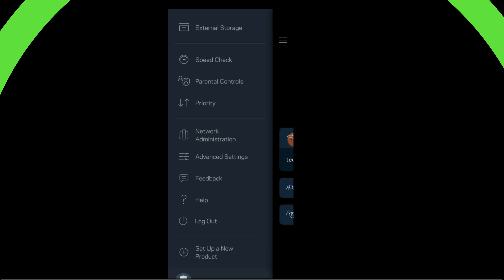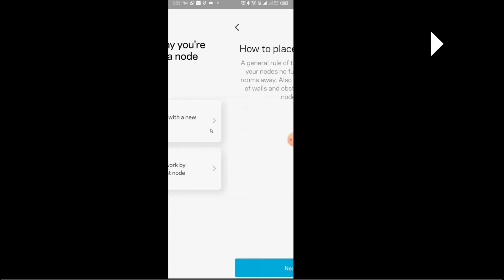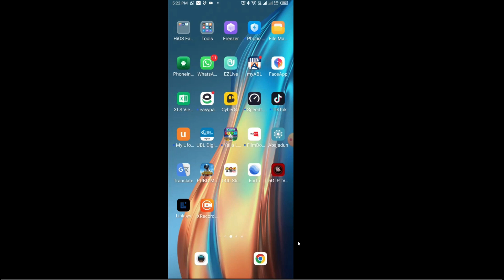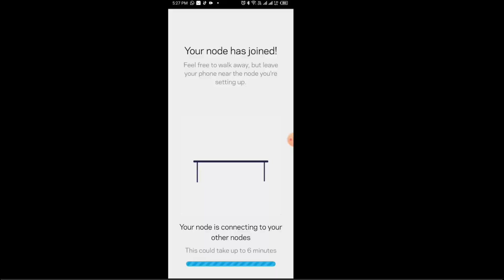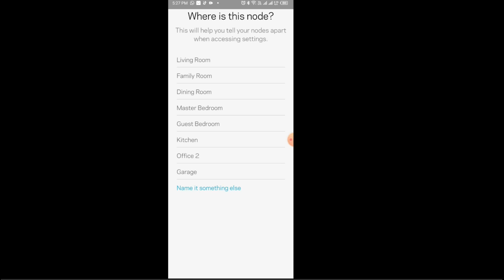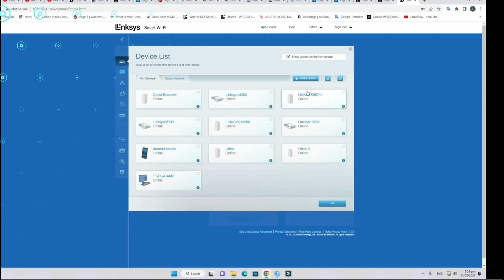Linksys MX5300 Velop WiFi 6 System || Configuration Review Unboxing in Urdu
In This Video I am Talking  About :

The Linksys MX5300 Velop AX Whole Home WiFi 6 System is the perfect solution for households that have multiple devices connected to the internet at the same time. With WiFi 6 technology, you'll be able to enjoy faster download and upload speeds, smoother streaming, and improved performance, even when multiple devices are connected to your network.

This system consists of three powerful mesh network nodes that work together to create a seamless wireless network that covers your entire home. Unlike traditional routers, which can only broadcast a single WiFi signal, the Linksys MX5300 Velop AX uses multiple nodes to create a mesh network that eliminates dead zones and provides consistent connectivity.

Setting up the system is a breeze thanks to the intuitive Linksys app. Once you've downloaded the app and followed the step-by-step instructions, you'll be up and running in minutes. From the app, you can easily manage your network, monitor its performance, and even prioritize certain devices to ensure that they always receive the fastest possible speeds.

Parents will appreciate the built-in parental controls, which allow them to restrict access to certain websites and apps, set limits on screen time, and even pause the internet on certain devices. And with advanced security features like WPA3 encryption and automatic firmware updates, you can rest assured that your network is protected from cyber threats.

In summary, the Linksys MX5300 Velop AX Whole Home WiFi 6 System is a powerful, reliable, and easy-to-use solution for homes that demand the best from their wireless network. Whether you're streaming movies, playing online games, or simply browsing the web, this system will provide you with lightning-fast speeds and seamless connectivity throughout your entire home.